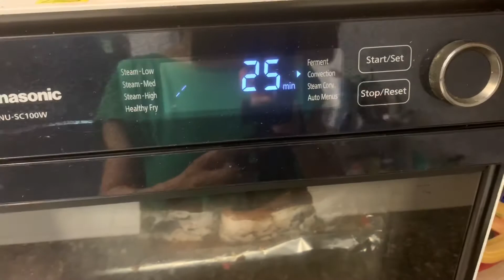CÁ NƯỚNG HẠT MẮC MẬT THƠM NỨC|Đặc sản Tây bắc|leh Vlogs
CÁ NƯỚNG HẠT MẮC MẬT THƠM NỨC Đặc sản Tây bắc,leha vlogs

Clip do Le Ha Vlogs sản xuất và phát hành